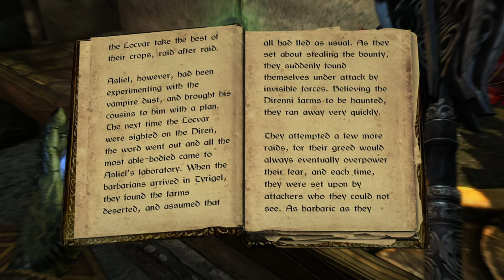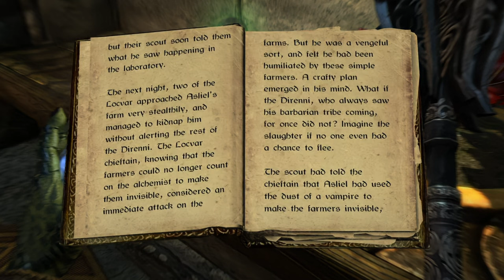De Rerum Dirennis by Vorian Direnni (Alchemy Skillbook)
I read through De Rerum Dirennis (a book in Skyrim) aloud. Hope you enjoy! Planning on doing all the books in Skyrim this way if I can find them all.